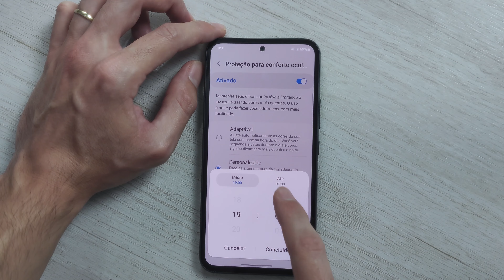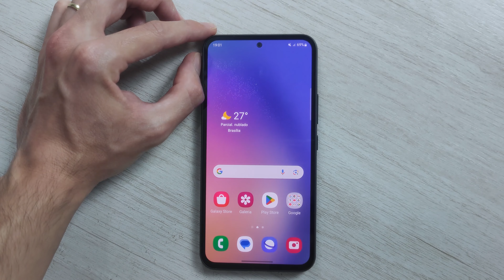Como ativar o filtro de Luz Azul no Galaxy A54 - Proteção para conforto ocular Samsung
🛒 Galaxy A54 8GB 256GB (Amazon)
🛒 Galaxy A54 8GB 128GB (Amazon)

Como ativar o Filtro de Luz Azul no Smartphone Samsung Galaxy A54

(00:00) Introdução
(00:10) Como ativar o filtro de Luz Azul no Galaxy A54